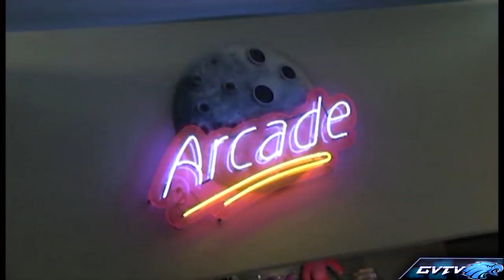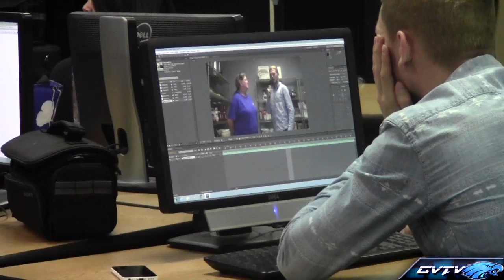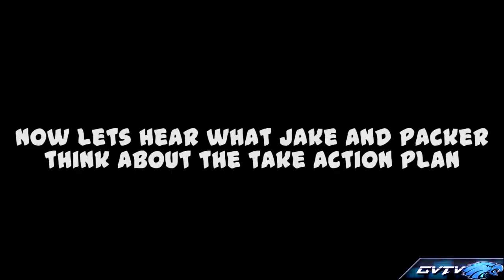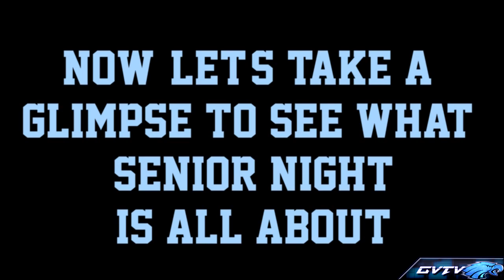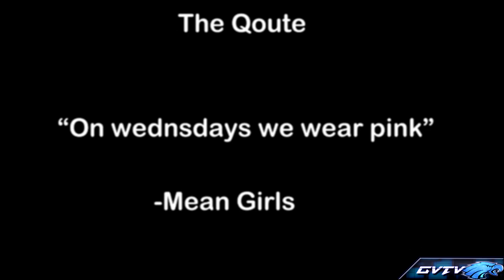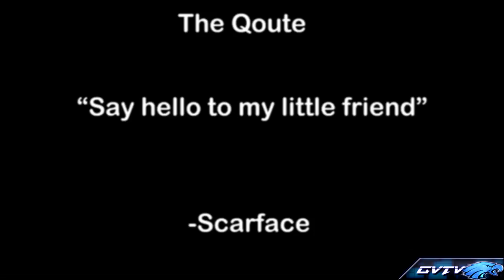GVTV Episode #3 (9/12/14)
Anchors: Tori & Kiersten
TEAM 1 (Jake, Carter, Alex): Dinger Derby
TEAM 2 (Molly, Ryan, Riley): GVTV at Sni-A-Bar Elementary
TEAM 3 (Isaiah, Alex, Tyler): Lunch Program
TEAM 4 (Morgan, Trevor, Kiersten): Freshmen
TEAM 5 (Kami, Tori, Maverick, Reighan): Eagle Media Club
TEAM 6 (Cooper, Kyle, Kori)
TEAM 7 (Freddie, Jessica, Timmy): Sports Senior Night
TEAM 8 (Jasmine, Mercedes, Carissa): Movie Quotes